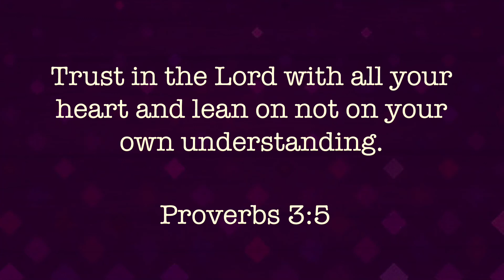Trust in the Lord (Proverbs 3:5 NIV) - Memorize Scripture Easily With Song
Trust in the Lord (Proverbs 3:5 NIV)
Memorize Scripture Easily with Song

C
Trust in the Lord
        Em
with all your heart
       Dm          G           Em             Am (A)
and lean not on your own understanding;
Dm      Gsus G  C
Proverbs 3   v  5